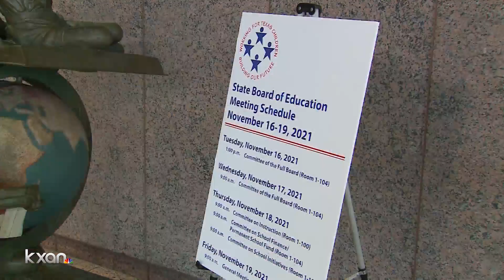Texas education board to decide middle school sex ed materials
A 15-member elected body is holding committee hearings this week on curriculum revisions and textbook materials for sex education in Texas schools, with final votes expected Friday.